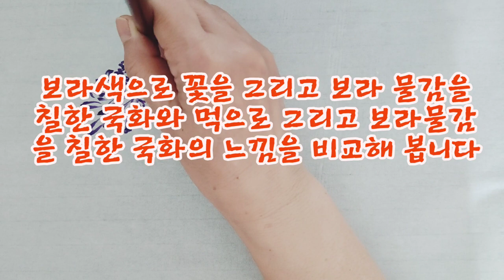국화 그리기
국화의 계절이 왔네요~^^
꽃을 보라색으로 그려보고
먹으로도 그려 보았어요
어느 색감이 마음에 드시나요?